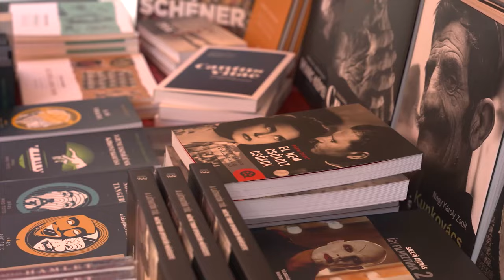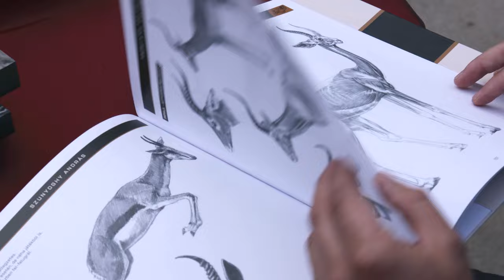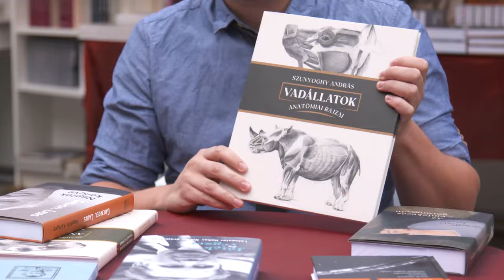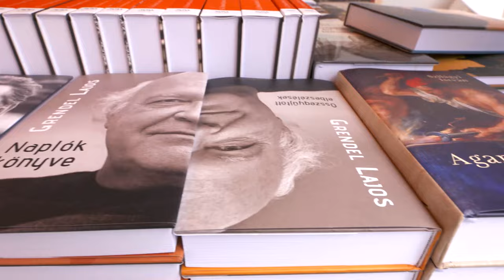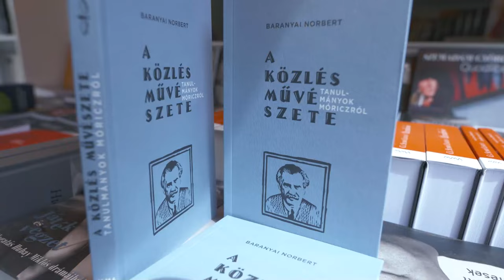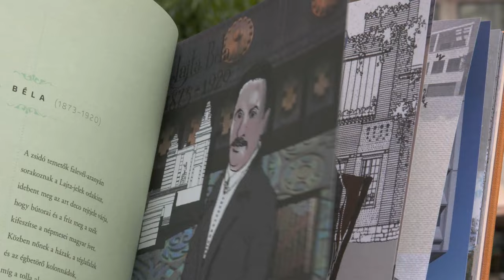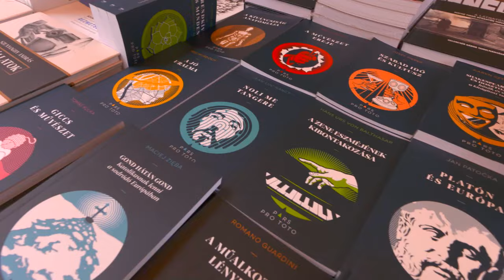Díjat nyert az MMA Kiadó kiadványa a 95. Ünnepi Könyvhéten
2024-ben Szilágyi István utolsó kéziratára, Pápai Zsolt a magyar film noirról szóló kétkötetes munkájára, Vadász Bence - M. Miltényi Miklós építőművészek verses-rajzos albumára, Szunyoghy András Anatómiai rajzok vadon élő állatokról című művészeti anatómiai albumára, a Pars pro toto sorozat legújabb darabjairavalamint Grendel Lajos és Cs. Szabó László köteteire volt leginkább kíváncsi a könyvhét közönsége az MMA Kiadó standjánál.